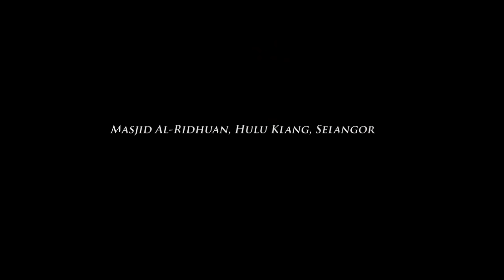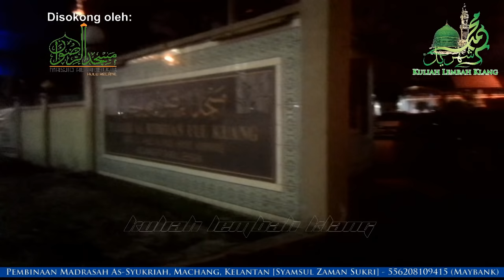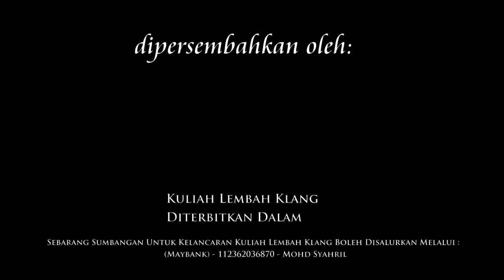Ustaz Syamsul Zaman: "Tafsir Surah At-Tin" - Masjid Al-Ridhuan, Hulu Klang | 14 Safar 1438H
Kuliah Isyak: "Tafsir Surah At-Tin" (Rakaman Tertunda)

Penceramah: Ustaz Syamsul Zaman Sukri (Ustaz Budak)

Pada: 14 Safar 1438H / 13 November 2016 (Ahad) 10.00 malam

Anjuran: Masjid Al-Ridhuan, Hulu Klang, Selangor

Sertai saham akhirat pembinaan Madrasah Al-Syukriah, Kg Aloh, Paloh Rawa, Machang, Kelantan - 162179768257 (Maybank)- Syamsul Zaman Sukri